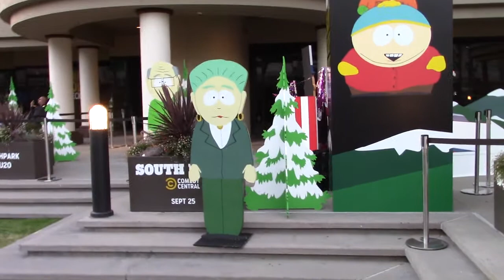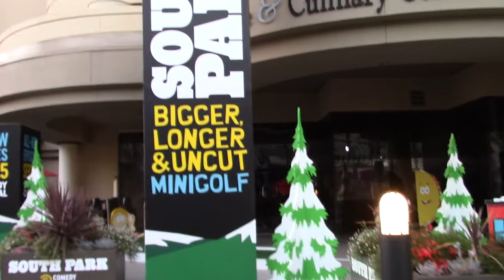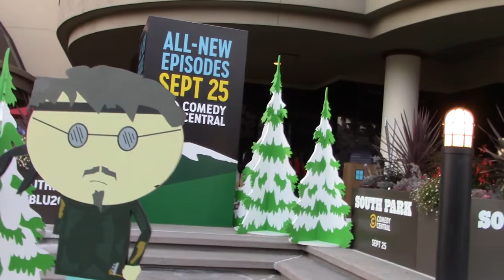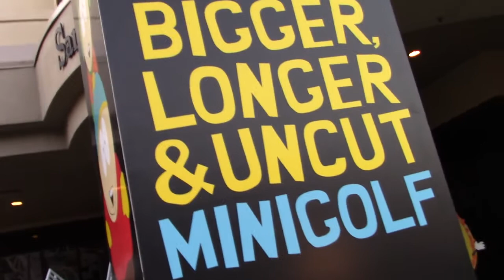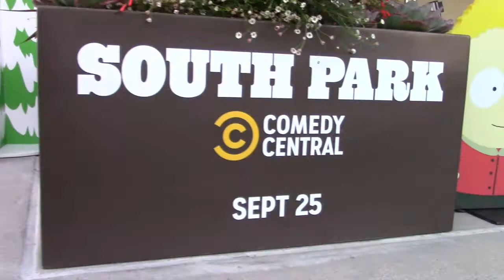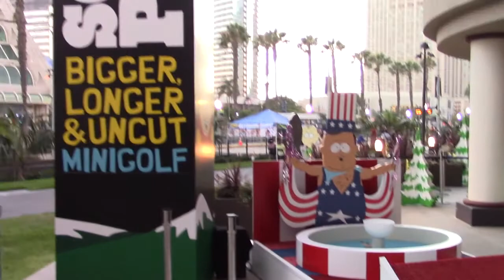South Park Mini Golf Course! Comedy Central at San Diego Comic-Con, SDCC IRL Sport Game 2019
South Park Mini Golf! Yes, there was a chance you could play actual South Park Mini Golf - IRL! Of course this year, San Diego Comic Con was cancelled and replaced by an online only version; so all week, HeroJournalism is looking back at some of the sights and sounds of Comic-Con past, things you kind of couldn't really experience - unless you were THERE at SDCC!

Here we see the Comedy Central exhibit at San Diego Comic-Con 2019, in which they had a full size min-golf course set up, themed of course with our favorite cartoon, South Park! We first spotted the South Park golf course on Thursday, Day 1 of the con, after the mini-golf course had closed, so we got a lot of unfettered footage of the course, then we came back on Friday Day 2 for some footage of people playing. Yes, this was open to attendees of San Diego Comic-Con, and I think the mini-golf course was actually open for non-attendees of SDCC as well.

So check it out and see how many South Park characters you can spot in the mini-golf course, a South Park experience of San Diego Comic-Con that you couldn't experience, unless you were at SDCC, and a sign of one of the things we've lost due to the current health issues.

HeroJournalism - your source for hero journalism!